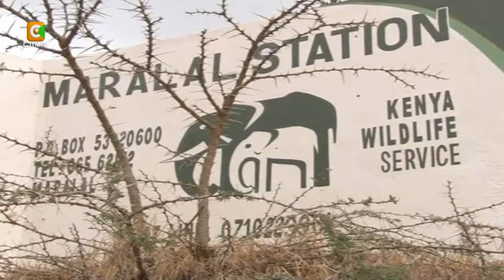Hyenas attack home, devour cows in Samburu